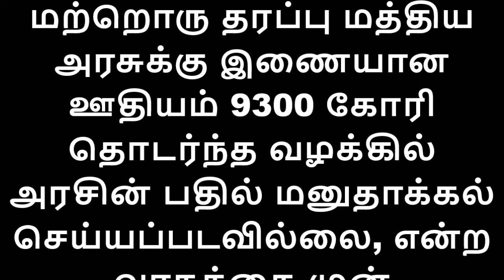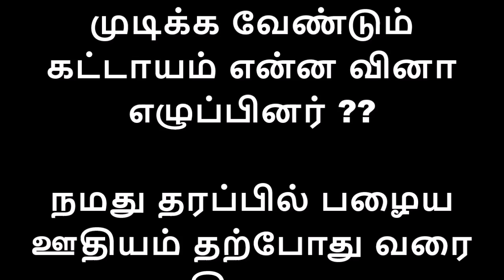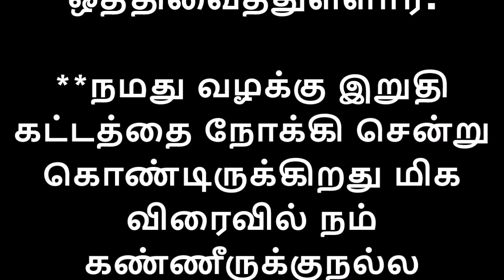உயர்நீதிமன்றம் அதிரடி!இடைநிலை ஆசிரியர்கள் சிந்திய கண்ணீருக்கு மிக விரைவில் மகிழ்ச்சியான செய்தி வரும்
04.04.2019 - இடைநிலை ஆசிரியர் ஊதிய முரண்பாடுவழக்கு விசாரணை விவரம்